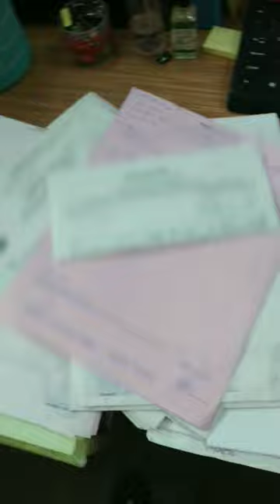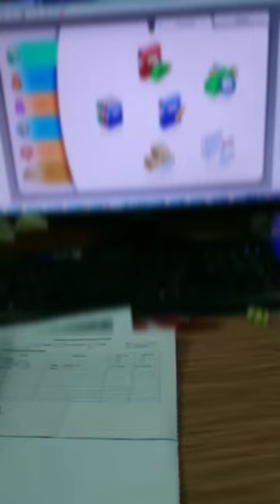VLOG #24. DAY IN MY LIFE in BRUNEI / Unang araw ng bagong contrata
Samahan nyo nanaman ako sa panibagong upload ng aking video,
Unang araw ng panibagong kontrata ko sa Brunei